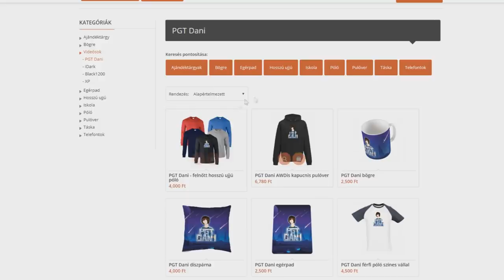A BARÁTNŐM MEGBÜNTETETT A MINECRAFTBAN! *KÍNOS*